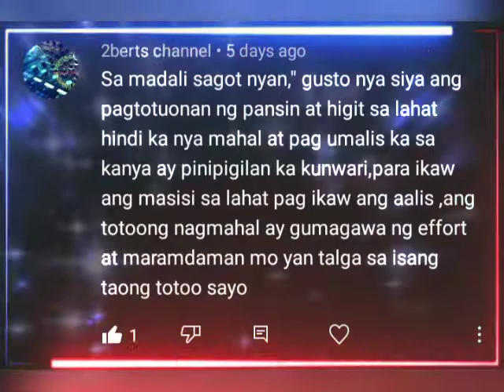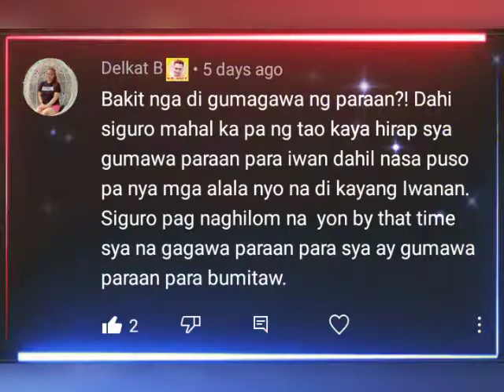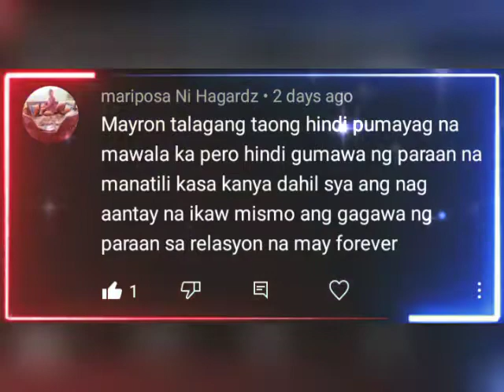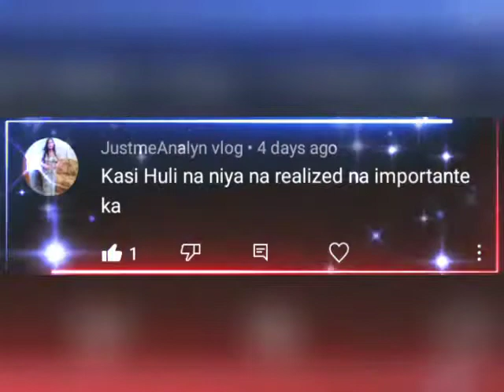FLEXING HUGOT ANSWERS OF MY VIEWERS PLUS ANNOUNCEMENT OF THE WINNERS!